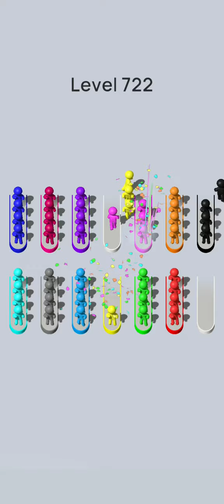crowd sort level 722